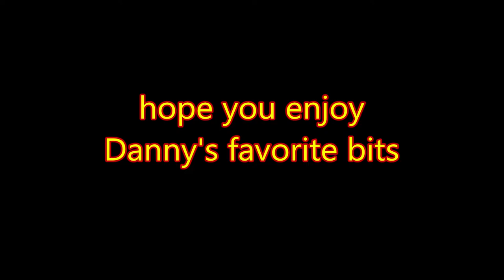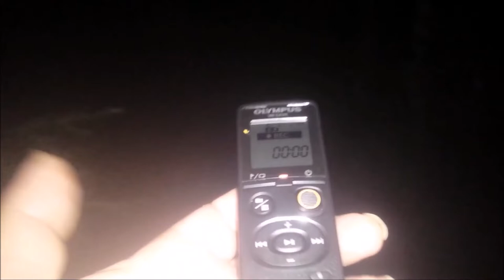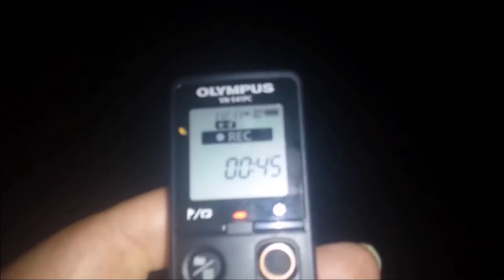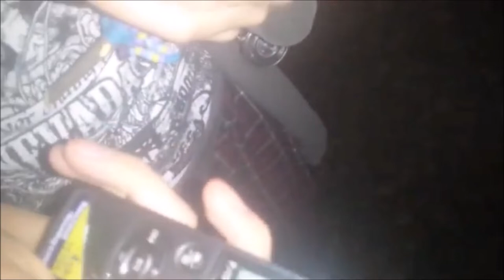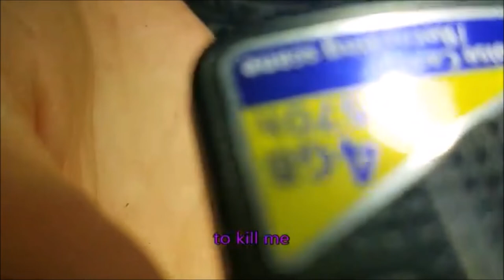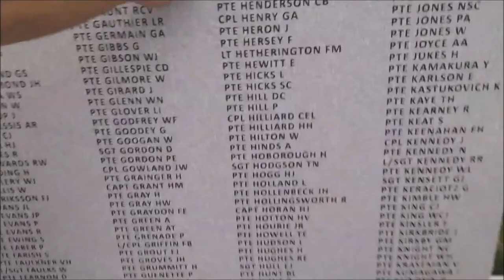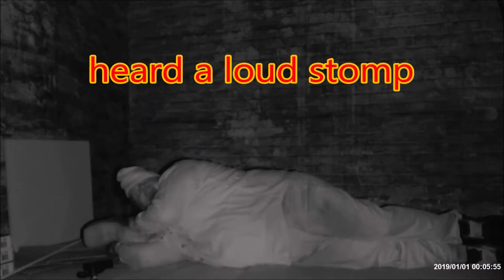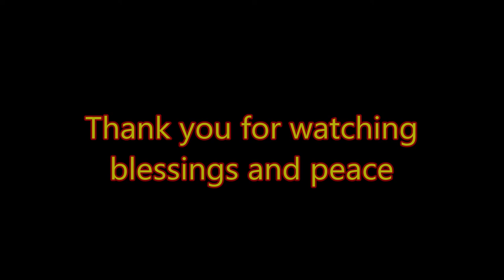Danny's favorite bits